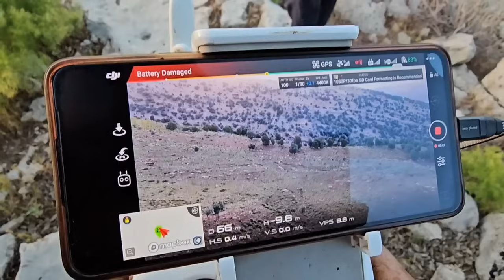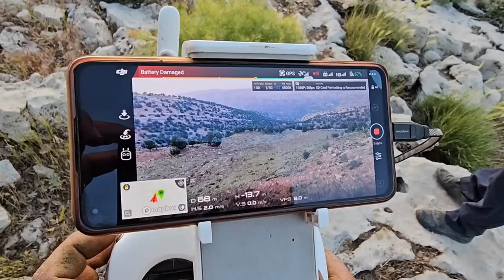Will the kind man find Fatima? Searching for Fatima with a filming drone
In the movie "The kind man is trying to find Fatimah. He brings one of his friends with a drone and with this drone, they look for Fatimah in the mountains. This scene shows that the main character uses any tactic to find Fatimah.  uses and is ready to use even smart technology such as drones.

 This scene is effective because it shows that the main character is interested enough in Fatima to the extent that he goes to great lengths to find her and even uses modern technology.  This shows that the main character is romantic and loyal to Fatima and is ready to do everything to find her.

 Also, this scene shows that the main character is prone to adventure and risk-taking.  He goes to the mountains with his drone friend and uses drone technology to find Fatima.  This shows that he is looking for unusual and creative ways to achieve his goal.

meaningful life
life adventures
Daily problems
love to work
Changes and changes
spiritual life
grandmother and family relations
goodbye and separation
Filming and photography
effective communication
mountains of nature
  # means of life
I found my way of life
  # feel maybe